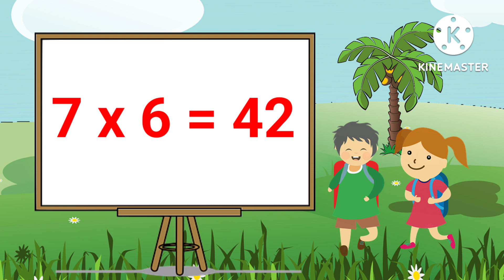7x1=7 | 7 one ja 7 | learn table of 7